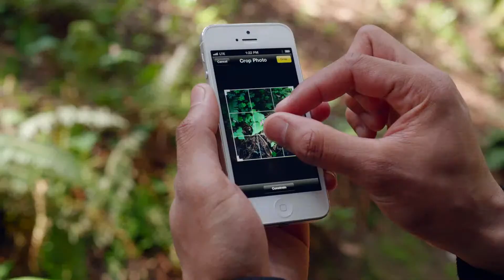Apple iPhone 5 - TV Ad - Photos Every Day macuser.ua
Подробные характеристики, описание, обсуждение Apple iPhone 5 ищите на нашем официальном сайте